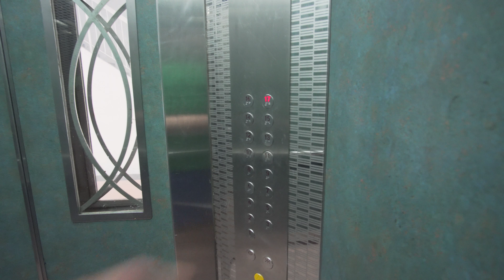Singapore, BLOCK 144 Rivervale Drive, MITSUBISHI elevator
elevator 0:02

- recorded with Sony a6500 (firmware 1.05), Samyang 12mm T2.2 CINE, Pilotfly Adventurer, Pilotfly ZA-1, Sony ECM-XYST1M

May 2018